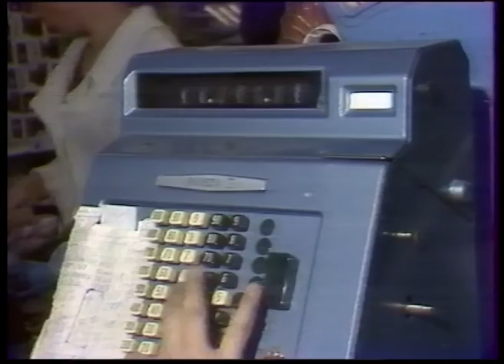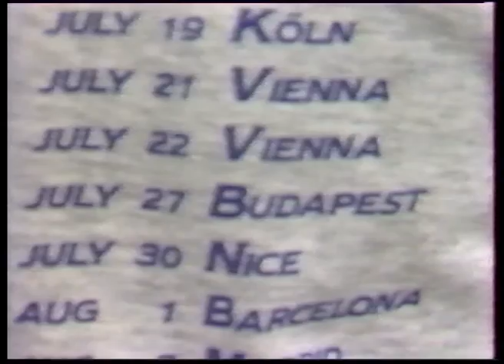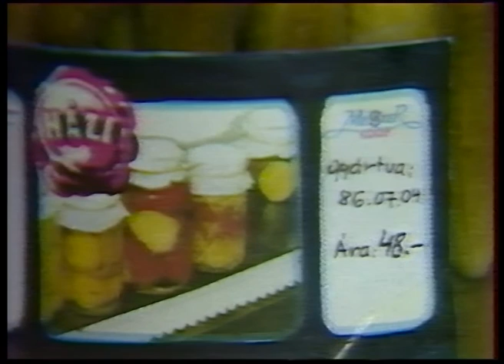Szombat délutáni híradó - 1986